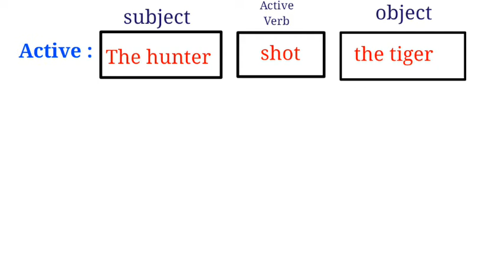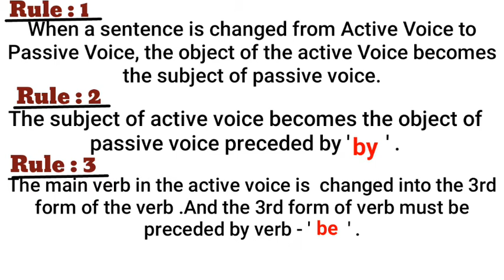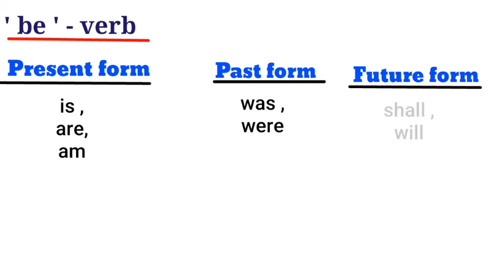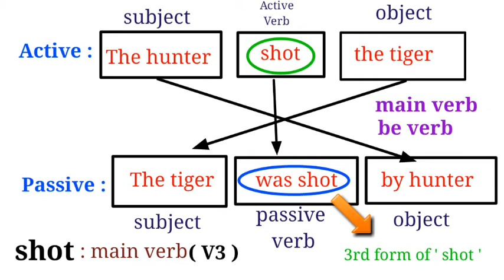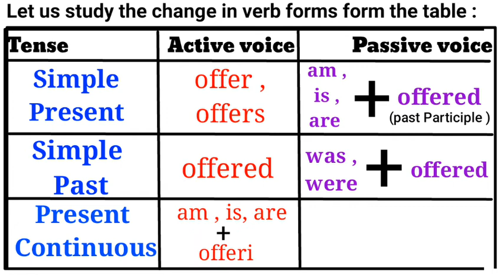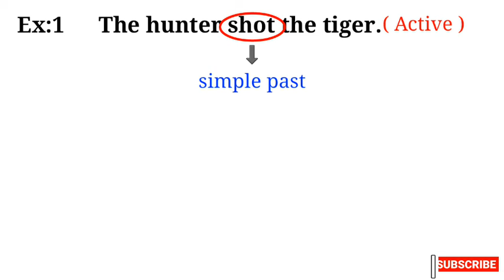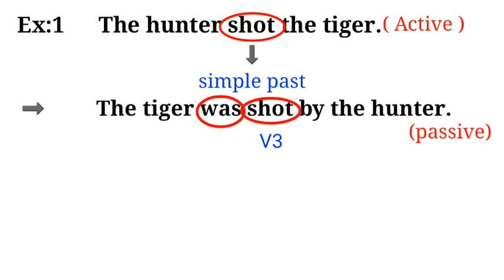Rules for changing from Active to Passive Voice hindi|Active से Passive मे बदलने के नियम||STUDY CARE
In this video we had discussed about rules for changing from Active to Passive Voice.
For better conception, i had provided one example.
The sentence is shown as changing from Active to passive voice. On the basis of the given sentence , i am going to explain the rules.

Ex:    The hunter shot the tiger. ( active voice )
         The tiger was shot by hunter.(passive voice)

Rules for change :
1. When a sentence is changed from active voice to passive voice , the object of the active voice becomes the subject of passive voice.

2. The subject of active voice becomes the object of passive voice preceded by ' by ' .

3. The main verb in the active voice is changed into the 3rd form of the verb . And the 3rd form of verb must be preceded by verb-' be ' .

4. The passive voice must take two verbs.

Then i had discussed that what are the changes can take place in the verb forms while changing a sentence from active to passive voice. I had tried to categorise the different verb forms with the help of Tense on the basis of one verb called
' offer' . I had shown it in the following table .

Time stamps

00:02  Introduction of this video
00:15  The whole rule is discussed on the basis of this sentence
00:53  Rule 1 for changing from Active to Passive Voice
01:20  Rule 2 for changing from Active to Passive Voice
01:48  Rule 3 for changing from Active to Passive Voice
02:24  Discussion about be verb
03:06  Rule 4 for changing from Active to Passive Voice
03:36  The change in verb forms form the table